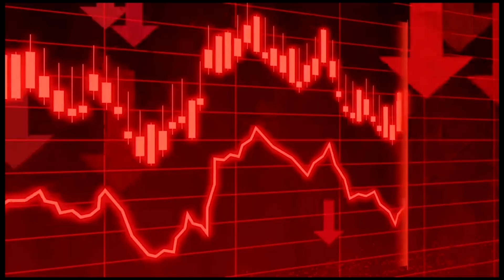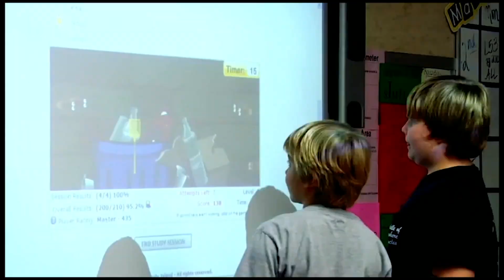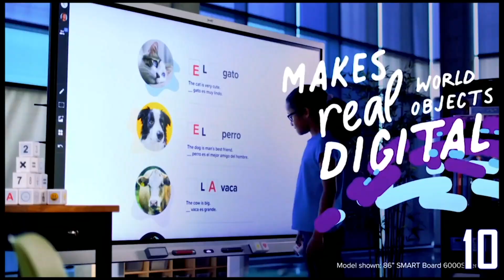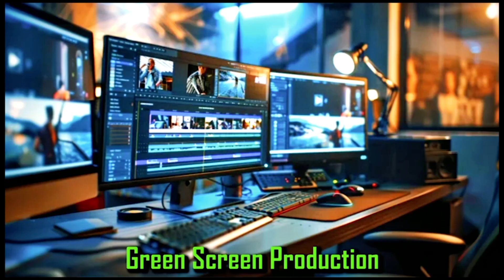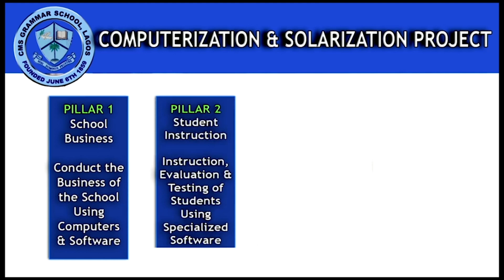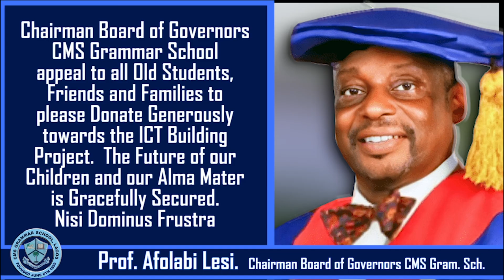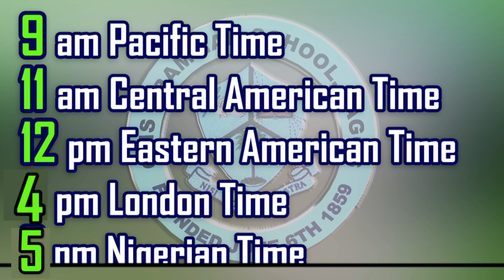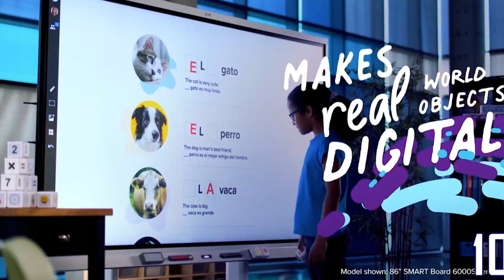CMS Grammar School ICT Building Documentary (2025)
Comprehensive documentary about the Old Grammarians Society (OGS)'s plan to transform CMS Grammar School, Lagos into a beacon of technological innovation for others to follow. It features background information and detailed descriptions of Phase 3 Computerization and Solar power program such as, Smart TVs in every Classroom, 1,000 tablet computers, and the ICT Building. It ends with a call to action to join the Global Fundraiser on March 22, 2025.